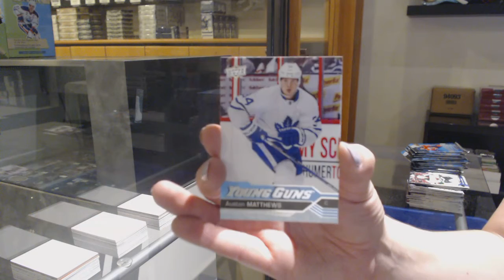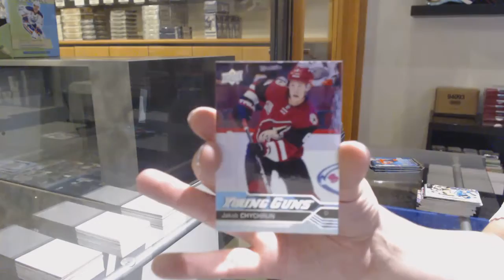16-17 Upper Deck Series 1 Mega Box Hockey 3 Box Break - C&C GB #12,272